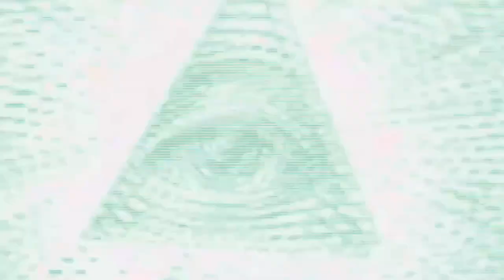Mama Rants About "Fake Preppers" and Survivalism